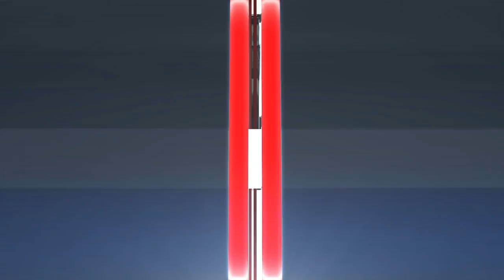Senators lose to Red Wings in shootout but move to 3rd in division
The Senators lost 5-4 in the shootout but got the point needed to move into 3rd in the Atlantic.